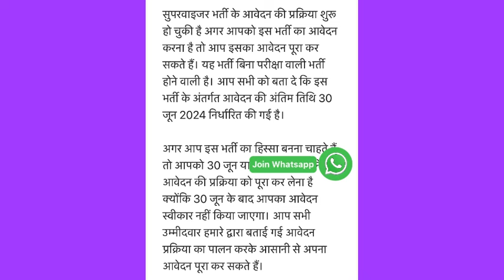SUPERVISOR VACANCY 2024🔥🔥बिना परीक्षा वैकेंसीvacancy